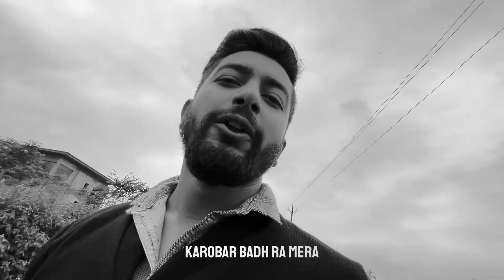Monsoon Freestyle[2022] - P.R.A.K.H.A.R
As we enter the second half of this thrilling year here's a thunderous freestyle by @PRAKHAR3.🔥

Audio credits-
Performed by-  P.R.A.K.H.A.R
Lyrics- P.R.A.K.H.A.R
Recording- Arpit Das
Mix/Master- Arpit Das

Video credits-
Directed ,Shot ,Edit/Vfx- Arpit Das